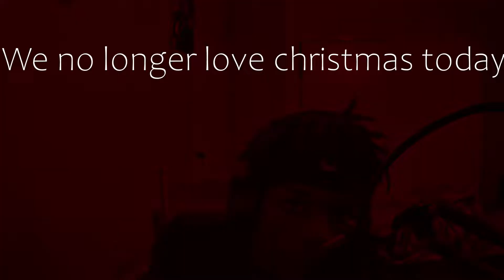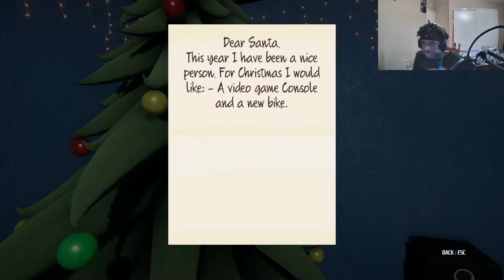THIS GAME RUINED CHRISTMAS FOR ME!!! | Krampus is Home